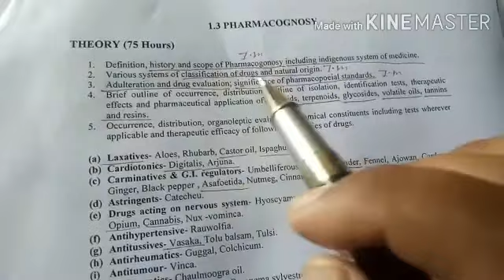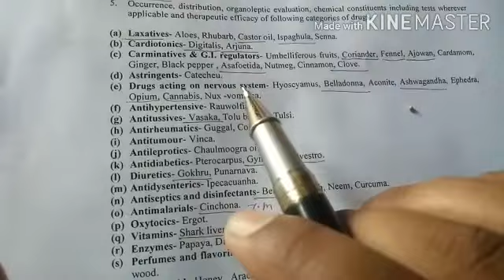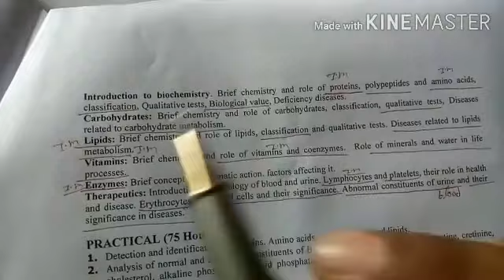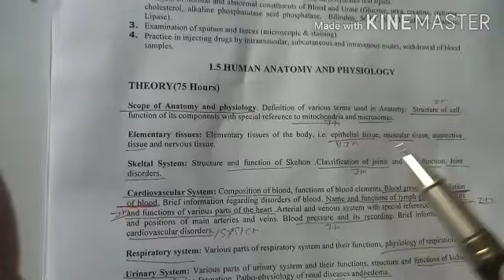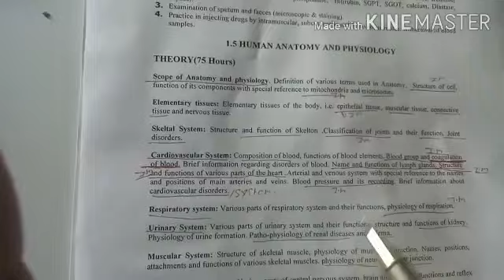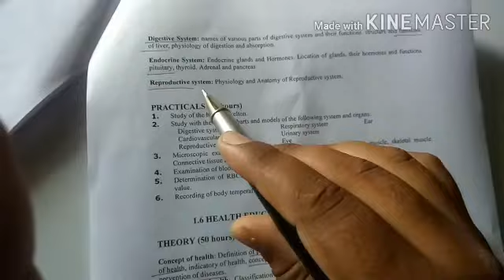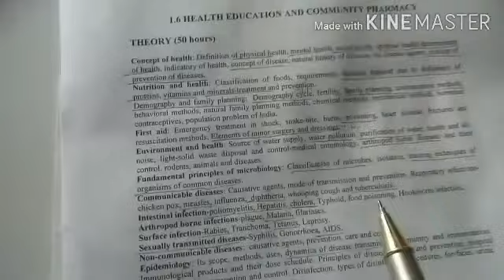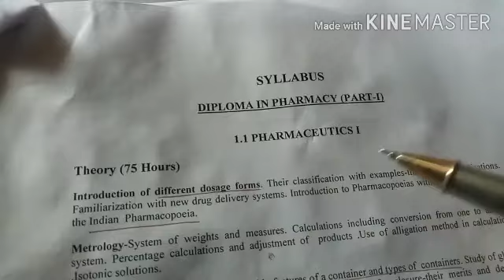D. Pharma important questions paper for simple explanation preparation part -2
D. Pharma ka Important question. Jiseka 30% bhi agar ap padhate ho to asani ke sath ap pharmacy exam ko clear kar sakate ho.

bina kisi ko koi fee diye...
taiyari ke lia most topic video

Exocrine system